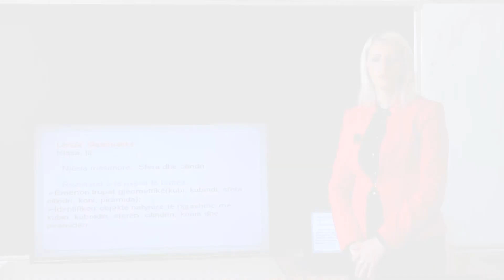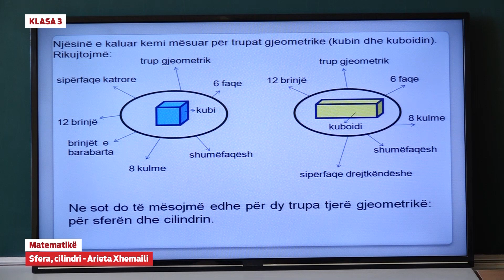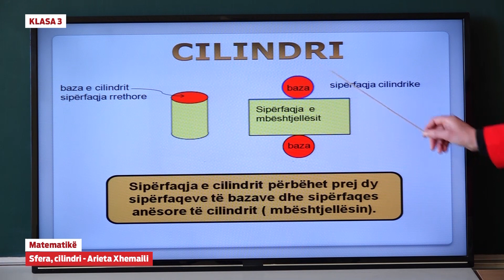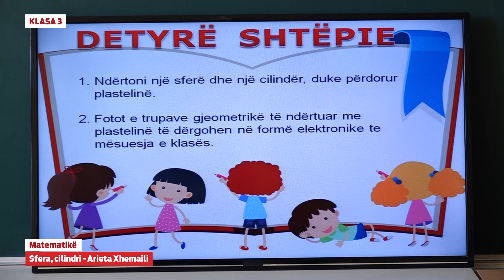3697 - Matematikë - Sfera, cilindri